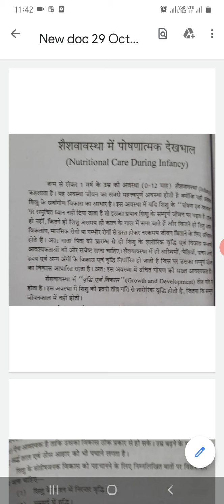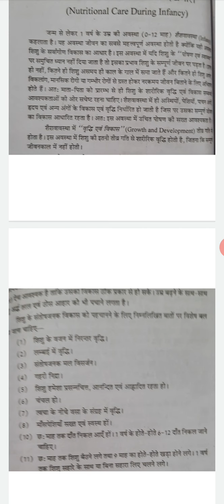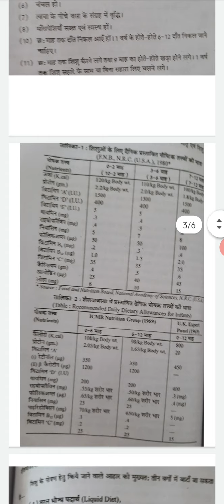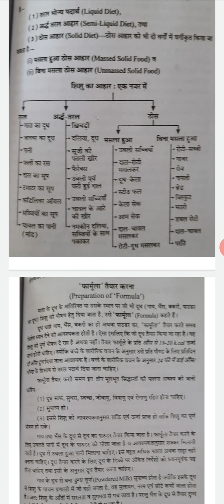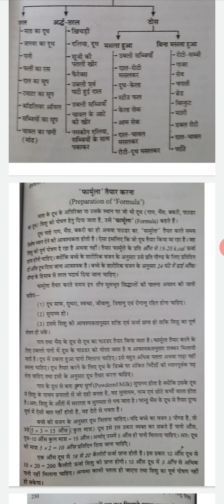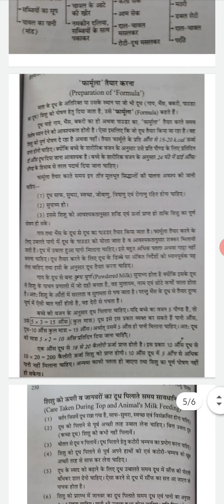nutrition during infancy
BA part 3 mother and child care  by sunita khunteta